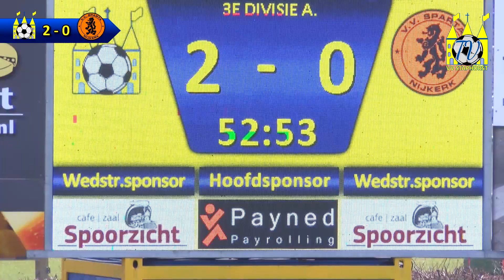vv Staphorst - Sparta Nijkerk | 2.4.2022 | Samenvatting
Samenvatting van de wedstrijd tussen vv Staphorst en Sparta Nijkerk in de zaterdag 3e Divisie A.
Gespeeld op zaterdag 2 april 2022 te Staphorst.